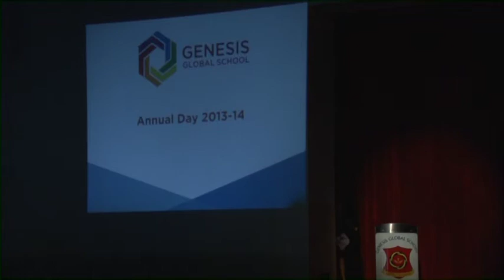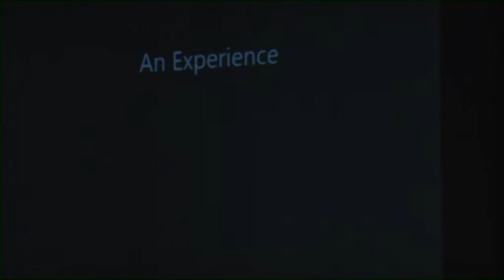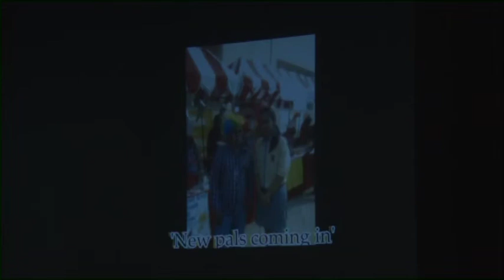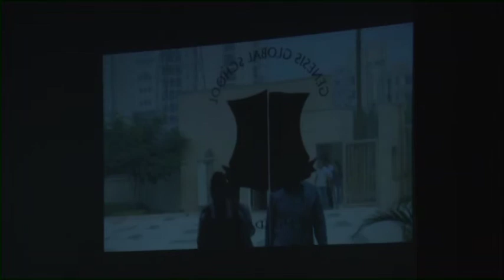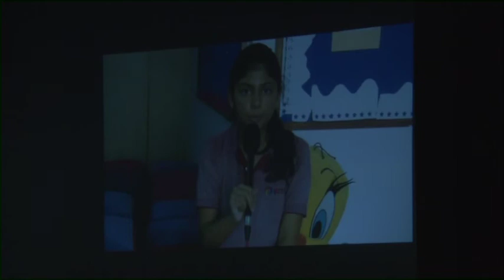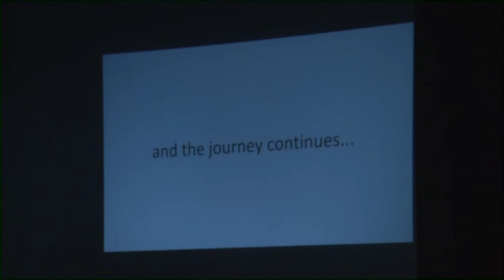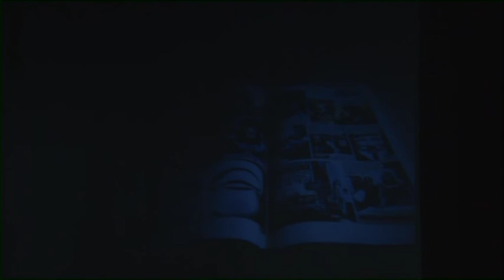GENESIS GLOBAL SCHOOL CELEBRATES ITS 4th ANNUAL DAY 2013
A dramatic presentation by the students of the Genesis Global School during the celebration of the 4th Annual Day.